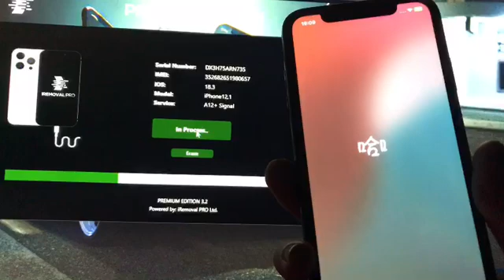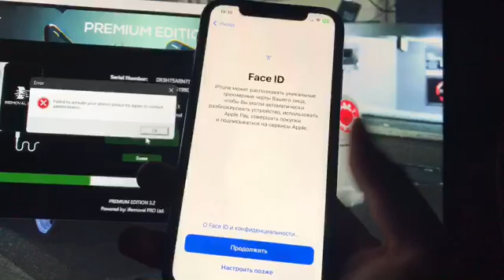Important Update on Re-Bypass for iPhones Using iRemoval Pro Software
for more updates and help

We would like to clarify the current status of iRemoval Pro Software for iPhone re-bypass only / NOT NEW BYPASS
Supported Devices for Re-Bypass: A12, A13, A14, A15, and A16 devices are fully supported iOS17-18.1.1 only. ✅

A17 Devices: Currently, there is an issue (0XU error), but this will be addressed in the next update.❌
No Signal for iOS18.2 and up ❌
 Important Steps for a Successful Re-Bypass:

- Users must first disable FMI (Find My iPhone) to OFF in settings.
- Use 3uTools to disable the device before proceeding with the re-bypass.
- Bypass on latest iOS iOS18.2 and up signal will not work

⚠️ Please note:
If a device running iOS 18.3 is restored and a backup is written to the device with the passcode enabled, the device may become relocked. Currently, there is no re-bypass solution available for iOS 18.3.

⚠️ This clarification is necessary due too many user inquiries about the recent update from mina tool to fix the re-bypass released on next Monday. Their previous re-bypass solution was not functional until now, iremovalpro was working for rebypass.

( THIS IS NOT NEW BYPASS )